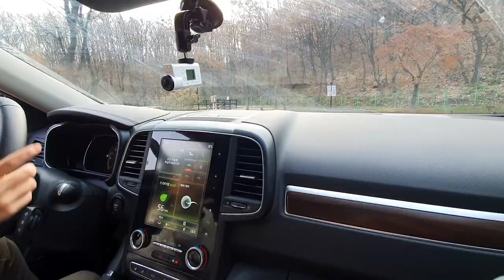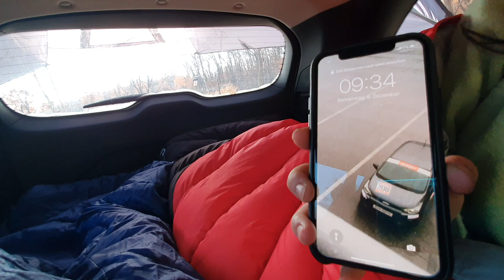맥주가 얼었다! 영하 날씨 속 캠핑, 차박혜연 세 번째, 르노삼성 QM6 / 동계캠핑 / 차박 / 캠핑 먹방 / 숯불 소고기 / 이베리코 립핑거 / 차돌박이 떡볶이 / 불멍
차박혜연 시리즈 3회 / 2019년 12월 04-05일 / 도덕산 캠핑장 / 르노삼성 QM6

르노삼성 시승기 중 캠핑 부분입니다.
시승기는 없이 캠핑 준비와 캠핑, 차박 등의 내용만 있습니다.
친한 지인이 촬영 담당으로 동행했습니다.